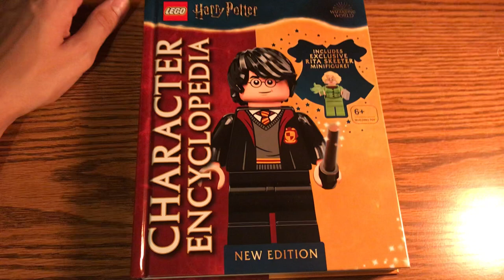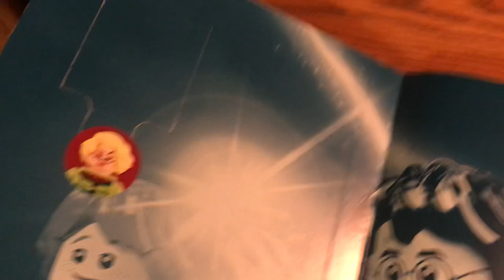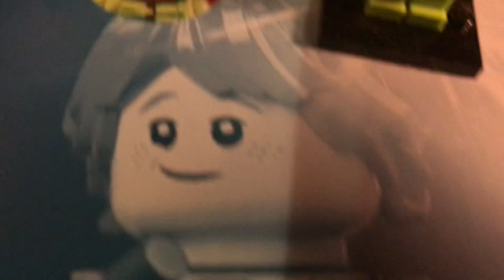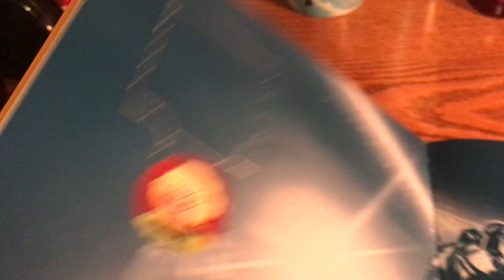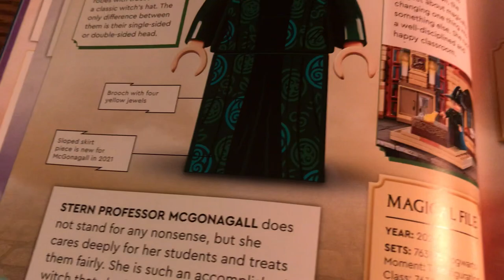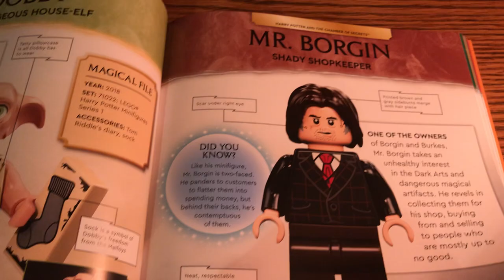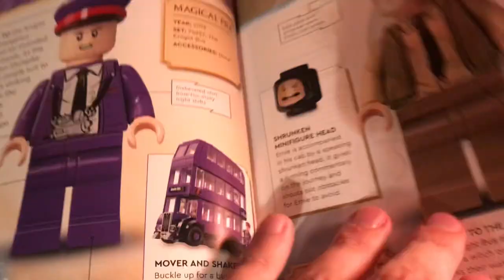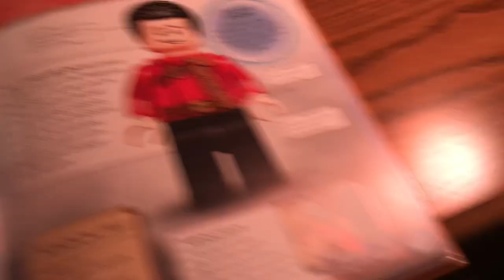Lego Harry Potter Character Encyclopedia New Edition Review!!!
Hello my fellow friends and followers! Today I'm going to be sharing with you a brand new Lego Harry Potter Character Encyclopedia that just came out! It's hard to get your hands on, so if you see one, grab it! Enjoy the review and the brand new Ritta Skeeter minifigure!